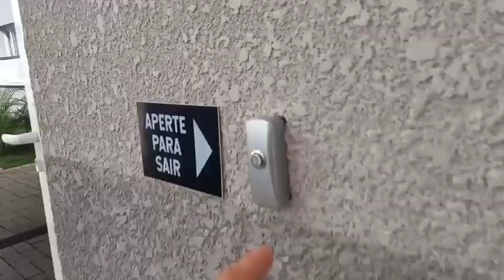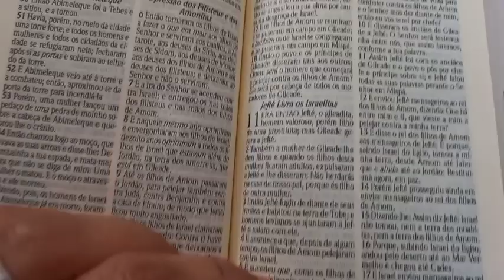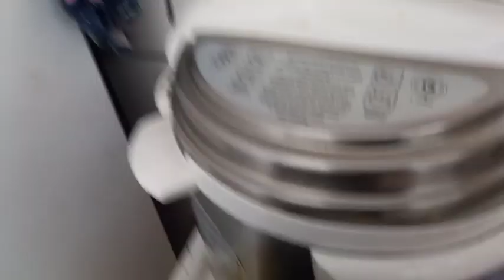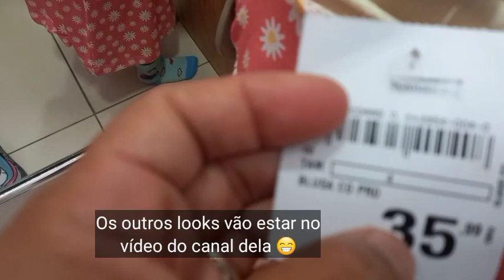VLOG: Nosso domingo: igreja | shopping | fomos ver os dinossauros 🦖🦕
Oiii genteee! Hoje vou mostrar para vocês um pouco da nossa rotina de domingo. Levei a Isadora para ver os dinossauros 🦖🦕 Espero que gostem e não esqueçam do like 👍Deus abençoe vocês 🙏